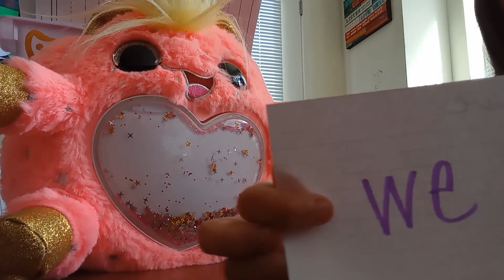with a unicorn